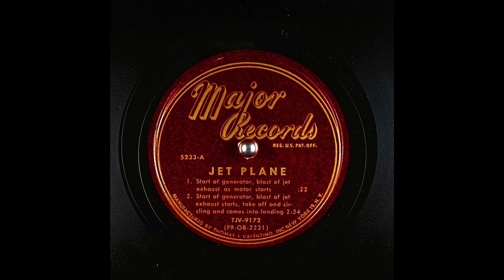Archival Jet Plane Sound Effects From Major Records (6K Subscribers Special)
1. Start of generator, blast of jet exhaust as motor starts; 2. Start of generator, blast of jet exhaust starts, take off and circling and comes into landing. I Had Obtained This Battered Signature Copy Of This Record From My Grandfather.

Matrix number: FPOB-2231-1
Other IDs from the record include: (F9-OB-2231); TJV-9172; TJV-9172